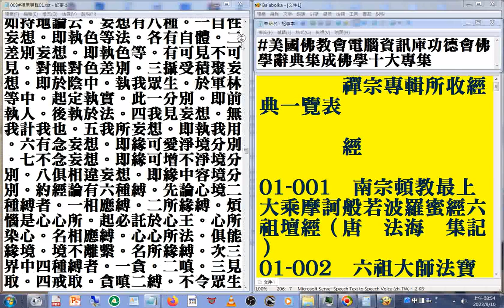003#禪宗專輯 01b3-1#宗鏡錄卷第四 02...鐫傅大士錄跋 美國佛教會電腦資訊庫功德會佛學辭典集成佛學十大專集 速讀訓練參考資源 20230911